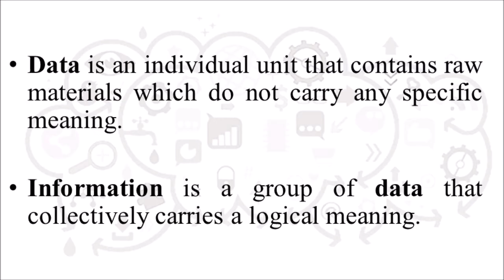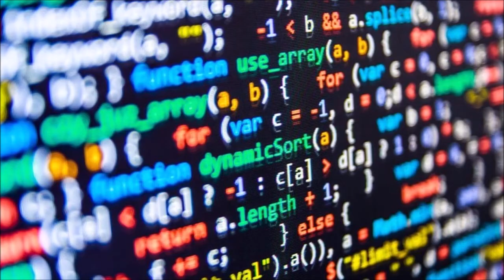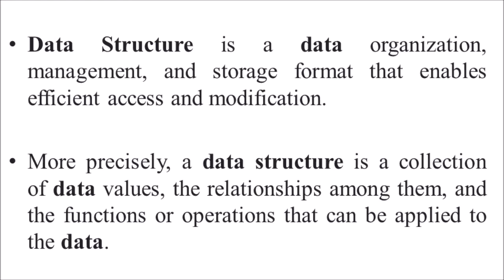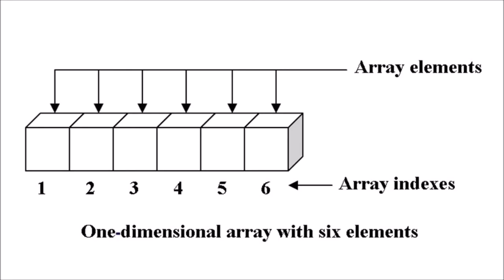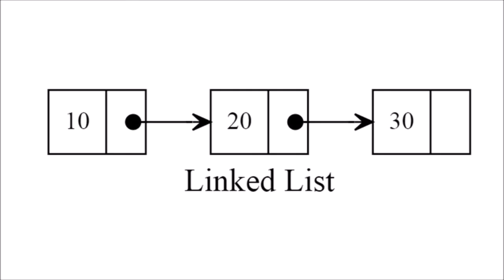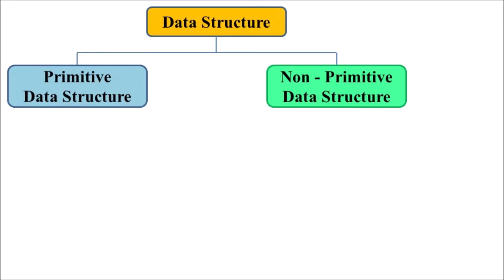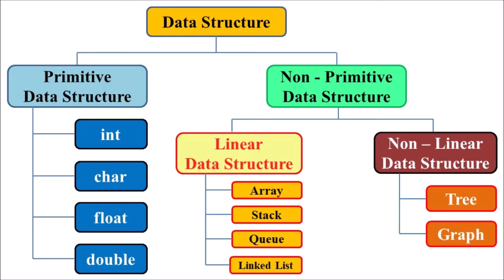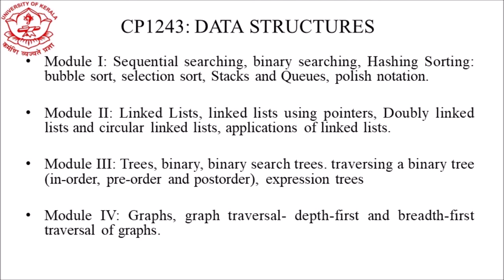Lecture 1 – Introduction to Data Structures (മലയാളത്തിൽ) –Data Structures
Data Structure can be defined as the group of data elements which provides an efficient way of storing and organising data in the computer so that it can be used efficiently. More precisely, a data structure is a collection of data values, the relationships among them, and the functions or operations that can be applied to the data. Some examples of Data Structures are arrays, Linked List, Stack, Queue, etc.